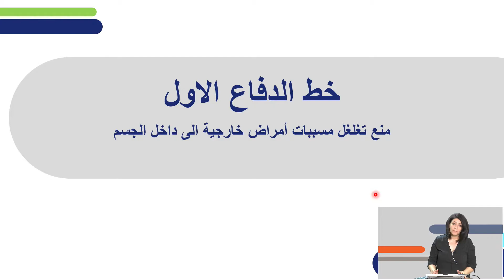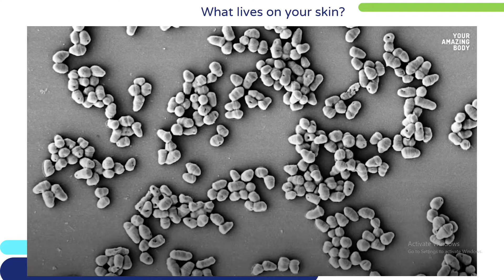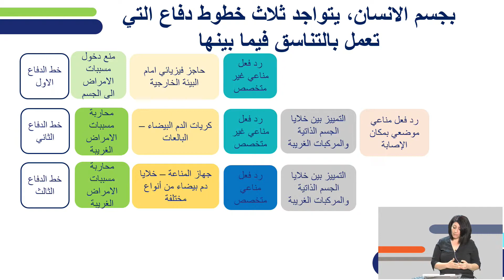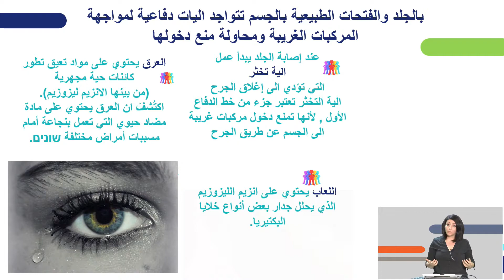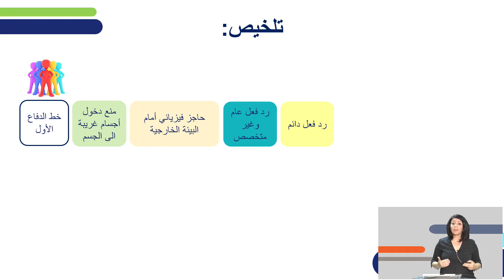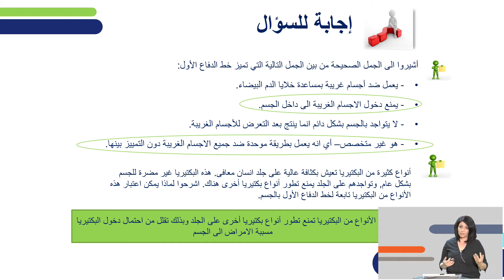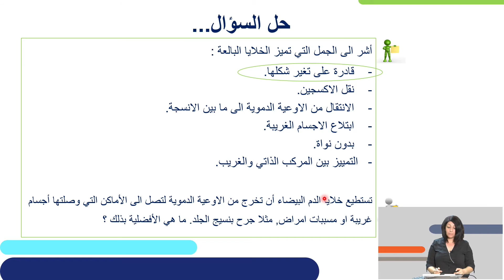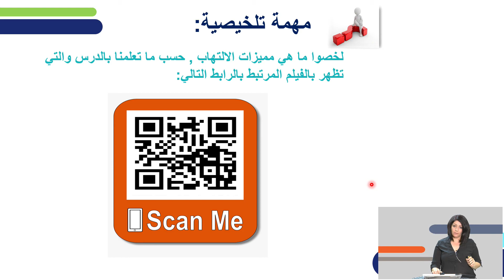מערכת החיסון - התגובה הלא-ייחודית | ביולוגיה לכיתות י,יא,יב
שם המורה: מורין אשקר
למידע נוסף במרחב הפדגוגי:

*קוד השידור: 0_v0kflahh*